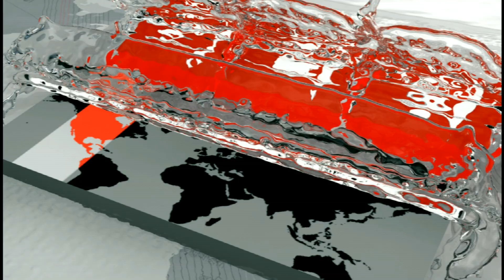বাংলাদেশি শ্রমিক রফতানির দ্বার খুলছে মালয়েশিয়ায় | Bangladeshi Immigrants in Malaysia